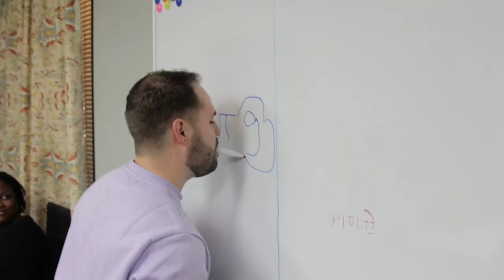Klout 9 Office Olympics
Some dreams came true for our die-hard Office fans on our team as we hosted our first K9 Office Olympics in honor of National HaveFunAtWorkDay! 🕊🏅 We even had the paper doves and yogurt lid medals made for the closing ceremonies. Hopefully, we've made the cast of NBC's The Office proud!

Klout 9 is a full-service digital marketing company mastering a kaleidoscope of services and keeping your business on cloud 9, where you belong. We specialize in social media management, graphic design, branding, video production, photography, website design and development, SEO, Local Search Marketing, and digital advertising.